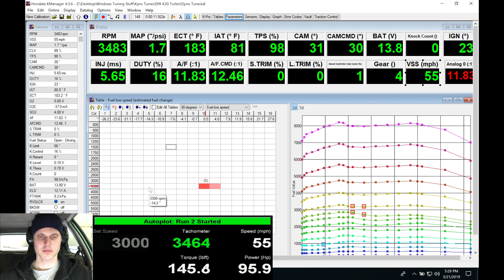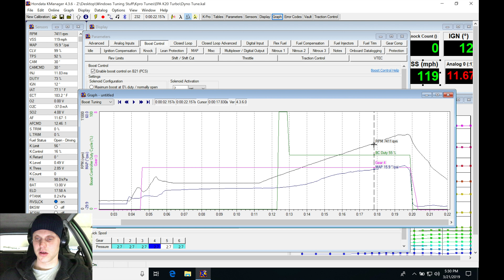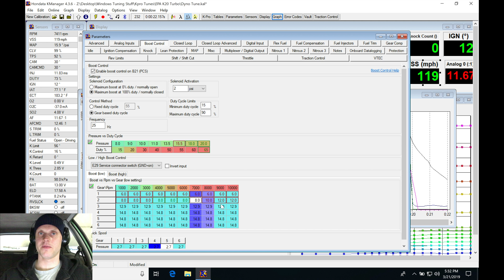KPro Live Training: Turbo K20a2 EK Civic Part 4 | Evans Performance Academy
Follow along with lead instructor, Jeff Evans, as he walks you through tuning the boost control feature using Hondata Kpro on a turbocharged k-series swapped EK Civic.